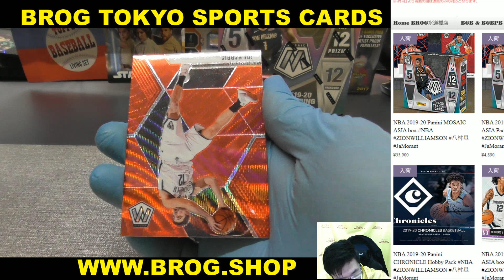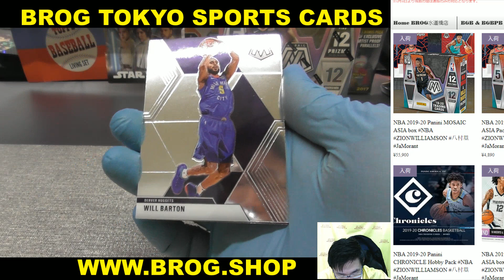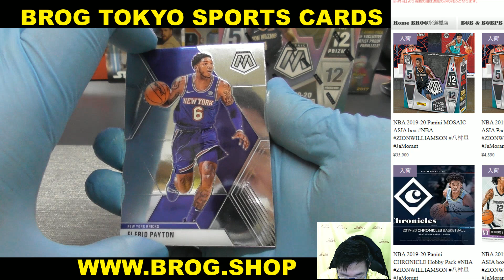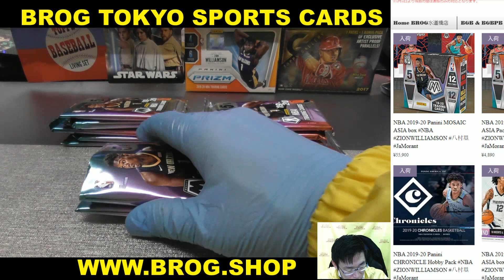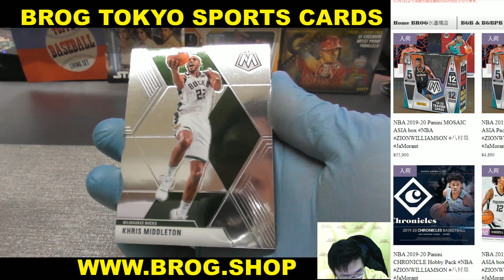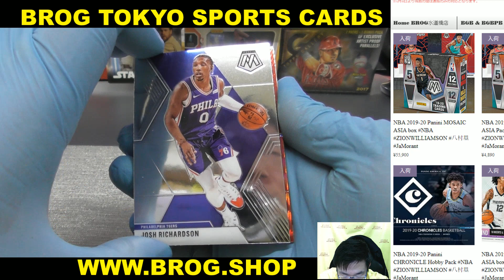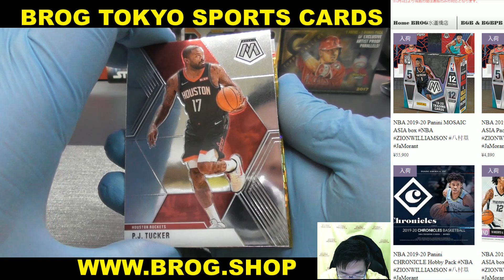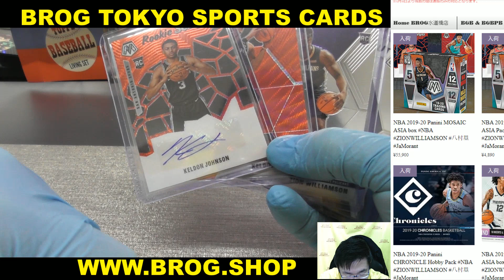mrz BGBPB NBA 2019-20 PANINI MOSAIC ASIA 2BOX BREAKS BROG水道橋店 トレカ 開封動画 スポーツカード バスケ バスケットボール